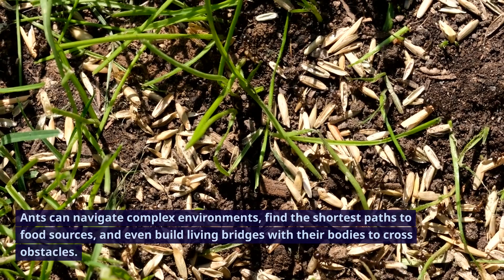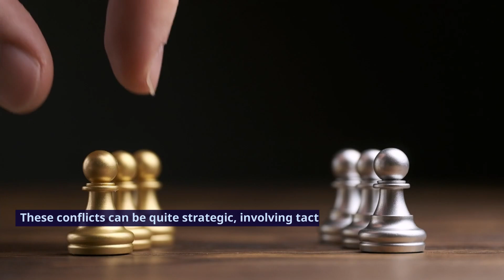The Secret World of Ants: Superorganisms Explained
Step into the hidden world of ants, where complex societies thrive just
beneath our feet. Discover the extraordinary lives of these tiny
superorganisms, as we unveil the secrets of their remarkable
communication, architecture, and social structure. Join us in exploring
the fascinating and often overlooked realm of ants in our latest video,